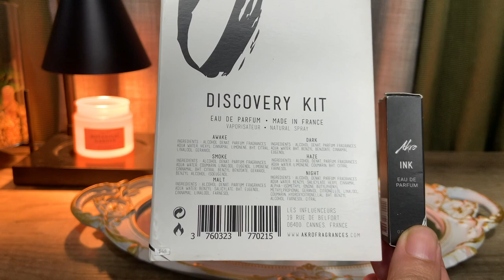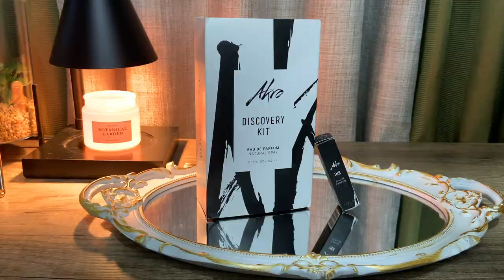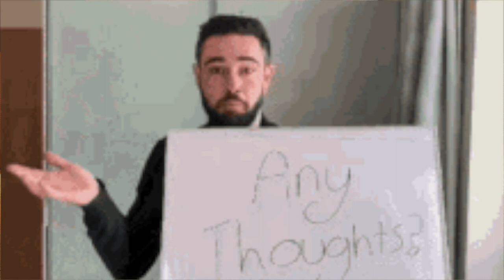✨ AKRO DISCOVERY KIT + INK - Human ADDICTIONS as PERFUMES | REVIEW & Impressions | Eau de Jane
This video features the AKRO Discovery KIT the fragrance house by mater perfumer Olivier Cresp. What do you guys think of AKRO Perfumes? Are you keen to try, buy, wear them? Let me know down in the comments! 💋

Much love,
❤️ Jane❤️

F R A G R A N C E S  🌟  F E A T U R E D
AWAKE
DARK
HAZE
INK
MALT
NIGHT
SMOKE

W H E R E  🛍  I  🛍   S H O P P E D
ESCENTIALS Paragon Shopping Center, SG

SHIPPING 📦 PERFUMES 📦 TO 📦 THE 🇵🇭 PHILIPPINES

S H I P P I N G ✈️ C A R T 🛒 D I S C O U N T 💵 C O D E**
👉🏼 CREFASAR31569 (NO EXPIRY)

*I wear test in hot humid climate, a lot of my perfume experience is affected by my location 📍Manila, Philippines